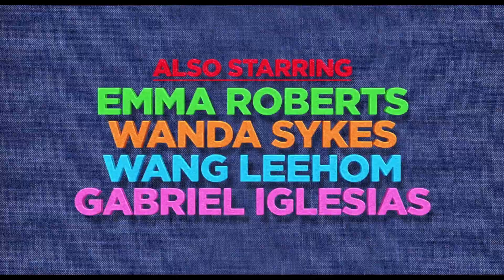UGLYDOLLS "Wedgehead" Clip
UglyDolls "Wedgehead" movie clip & trailers starring voice actors Kelly Clarkson, Nick Jonas, Janelle Monáe, Blake Shelton, Pitbull, Emma Roberts, Gabriel Iglesias, Wang Leehom, Bebe Rexha, Lizzo.

Unconventionality rules in UGLYDOLLS,  STXfilms' new animated musical adventure starring the acting and singing voices of Kelly Clarkson, Nick Jonas, Janelle Monáe, Blake Shelton and Pitbull.   The film is inspired by the unique and beloved global plush toy phenomenon launched in 2001.

In the adorably different town of Uglyville, weird is celebrated, strange is special and beauty is embraced as more than simply meets the eye. Here, the free-spirited Moxy and her UglyDoll friends live every day in a whirlwind of bliss, letting their freak flags fly in a celebration of life and its endless possibilities.  The endearingly unique residents of Uglyville occasionally look to the sky above the town, where a new UglyDoll will appear and be embraced by the community.

Moxy (Kelly Clarkson) loves her square-peg life in this round-hole town, but her curiosity about all things leads her to wonder if there's something - anything - on the other side of the mountain which nestles Uglyville.  Moxy gathers a group of her closest friends and sets off to find what's on the other side.  They discover another world - Perfection - a town where more conventional dolls are trained in protocols before they graduate and are sent to the "real" world to find the love of a child.

In Perfection, Moxy and her crew are subject to the manipulations of Lou (Nick Jonas), the perfect doll in charge of training recruits.  Here, the UglyDolls will confront what it means to be different, struggle with their desire to be loved, and ultimately discover that you don't have to be perfect to be amazing because who you truly are is what matters most.

Created as a plush toy line by David Horvath and Sun-Min Kim, the UglyDoll brand quickly gained a cult following around the world and was named Toy of the Year by the Toy Industry Association in 2006. Beloved by children, teenagers and adults alike, UglyDoll characters are distinct for their endearing "Uglyness," in a wonderful "Uglyverse" where differences are celebrated and embraced.

Also starring in the voice cast of UGLYDOLLS are Wanda Sykes, Emma Roberts, Gabriel Iglesias, Wang Leehom, Bebe Rexha, Charli XCX and Lizzo.

STXfilms will release UGLYDOLLS in theaters on May 10, 2019 as the launch vehicle for STX Entertainment's UglyDolls franchise.  An animated series is also underway with a full series order from premium streaming service Hulu, and Hasbro joined early on as global master toy licensee.

The original motion picture soundtrack will be released by Atlantic Records.